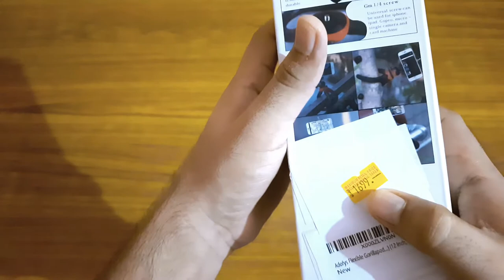Gorillapod Tripod (12inch) || Unboxing & Review || Photos & Dslr Best Tripod || Mr Rawat Technical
Hlo Guys
Mr Rawat Technical M Ap Ka Swagat Hai New Video K Sath

Aaj Humm Tripod Ki Unboxing Kar Rahe Hai

BUY LINKS

Realme 6 Pro (128 GB) (6 GB RAM)

DSLR Canon Lens 18-55mm

DSLR Canon Lens 55-250mm

Simpex 522 Camera Flash

Boya BY-MM1

BOYA -M1

Flexible Gorillapod Tripod DSLR, Action Cameras & Smartphone

DIGITEK® DTR 550 LW (67 Inch) Tripod For DSLR, Camera